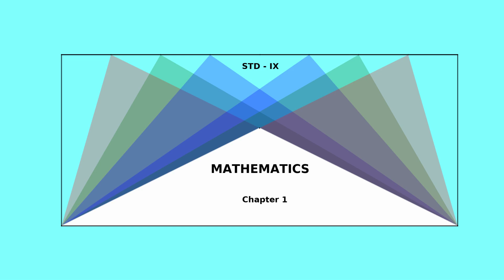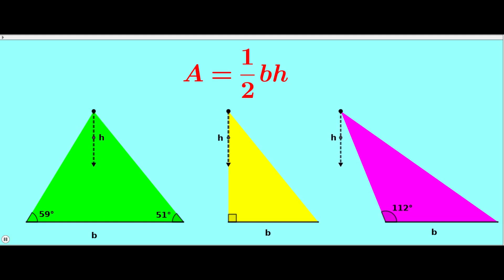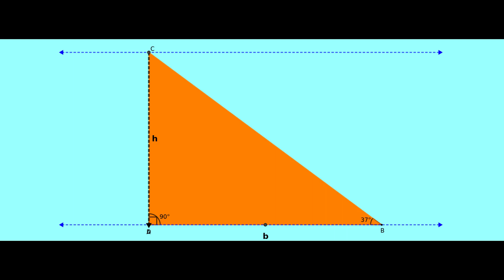KITE VICTERS STD 9 MATHAMATICS CLASS